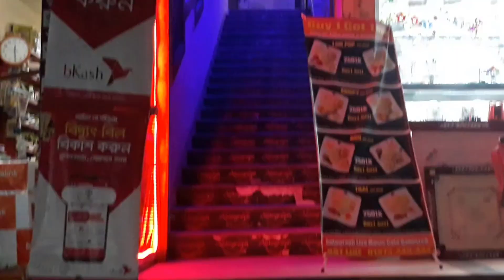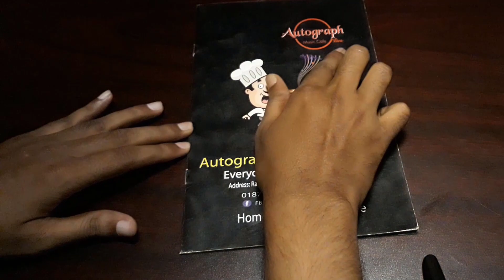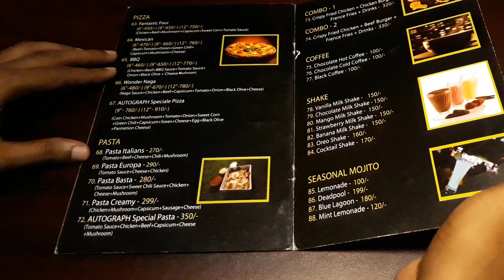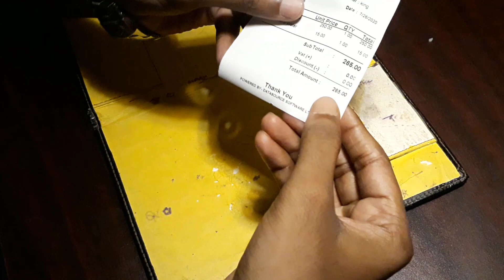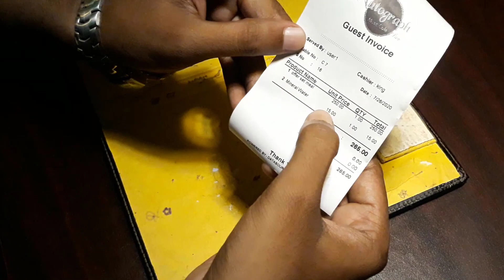Autograph Live Music Cafe Set Menu Review | Budget Friendly Lunch / Dinner | Vlog #2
Hallow Everyone 💖
Hope all are You having great time. In this video we are going to share our experience regarding "Autograph Live Music cafe" food. We went there to try their Set menu which was in offer. We took BBQ set menu. We are going to share our honest review with you guys. You can enjoy both food and live music at the same time within 7 pm - 10 pm. In Day time Live Music is not available. For their Offers and location please check their page.

👉🏻👉🏻 Comment Your Valuable Thoughts.
💖💖💖 Share our Videos with Your Friends and family.